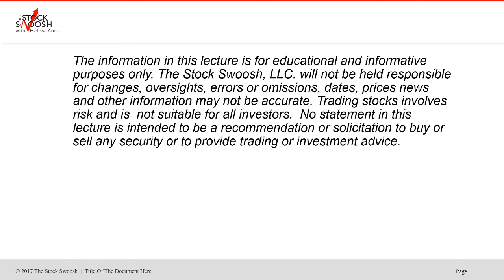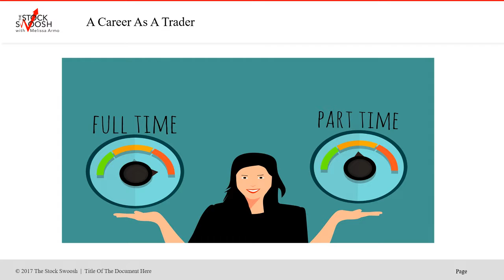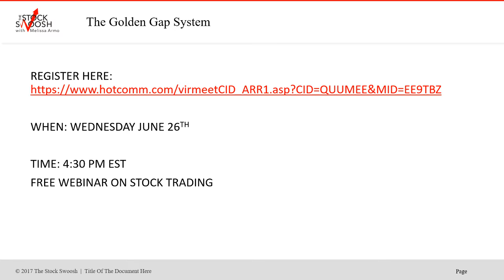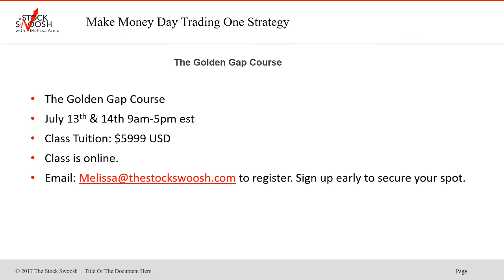FREE STOCK TRADING WEBINAR & TRADING ROOM OPEN HOUSE THE STOCK SWOOSH